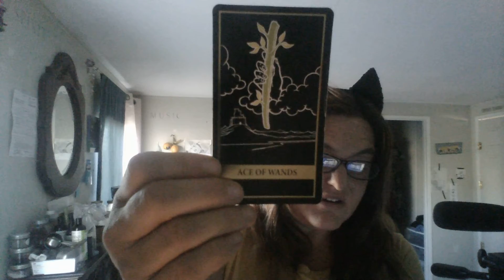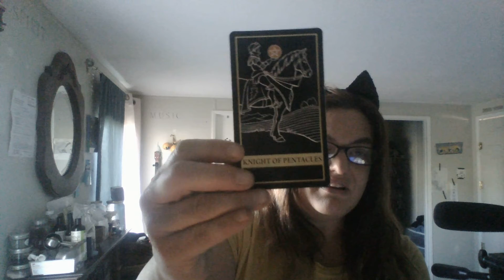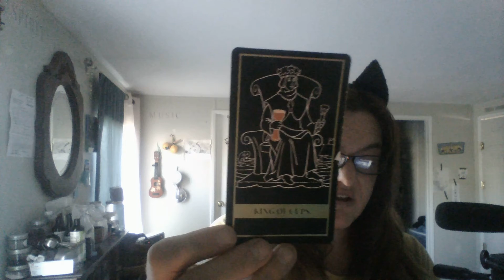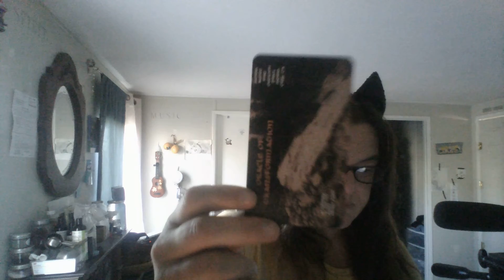😳✌ IT MIGHT NOT GO HOW YOU WANT...IT'LL BE BETTER THEN YOU THINK... GO FOR IT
HOPE YOU ENJOY THE STORY AND IT RESONATES...
Ukunique Spirits is dedicated to trigger healing by story telling through the use of tarot cards... This channel can be harsh and is intended to trigger self love by releasing toxic situations. My language is very colorful and I'm raw😋...
So mature audience only...
  🧿TIP🧿
🛸GO FUND ME PAGES ON ABOUT PAGE  ☯ IG: ukuniquespirits  TikTok: ukuniquespirits37